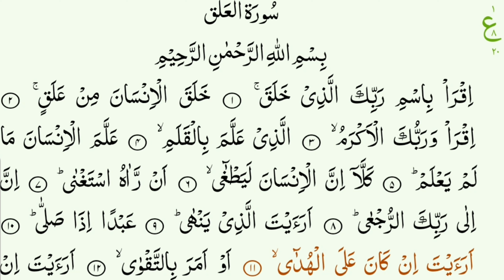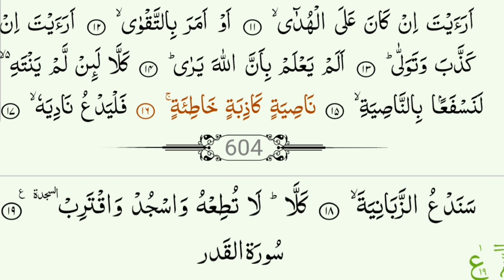Surah - Al Alaq - Very Beautiful Voice By Mishary Rashid